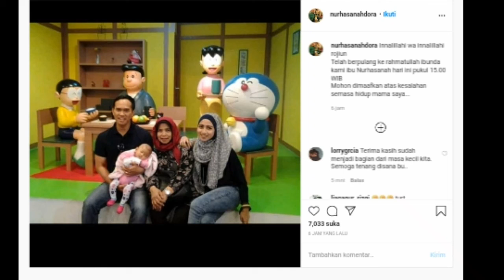Pengisih Suara Doraemon, Nurhasanah Iskandar Meninggal dunia |Info selengkapnya